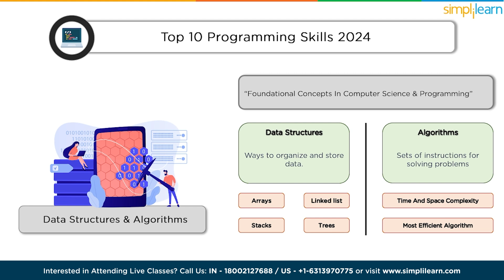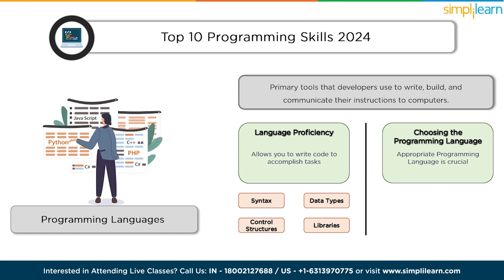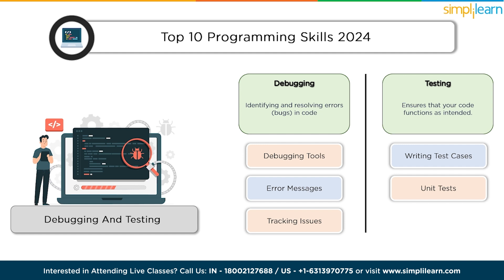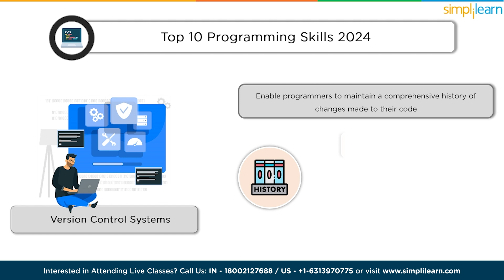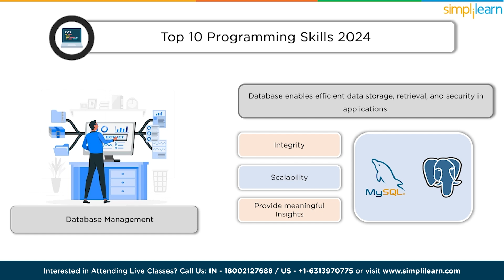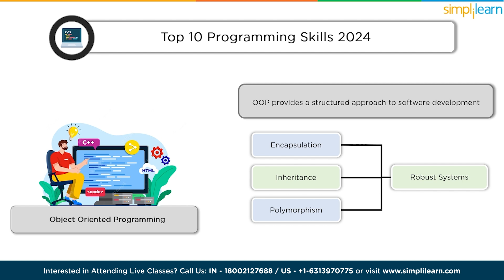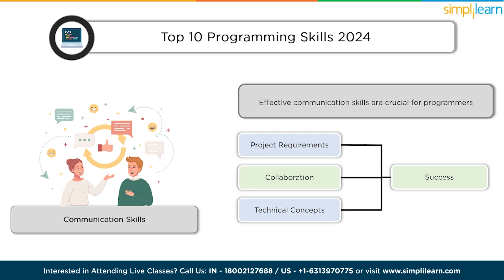🔥 Top 10 Programming Skills 2026 | 10 Programming Skills To Learn For 2026 | Simplilearn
️🔥Full Stack Development Program with Generative AI, delivered by Simplilearn in collaboration with Purdue University

This video, Top 10 Programming Skills 2024by Simplilearn, will take you through the 10 most crucial programming skills required to master the art of programming in 2026. In this video, you will get to know about all the 10 programming skills to learn for 2026 and why they are important in the first place. In addition to technical skills, you will also get to learn about the most crucial non-technical skills for programming in 2026. Below are the topics covered in this Top 10 Programming Skills 2026 video.

Here in this Top 10 Programming Skills 2026 video, we start with:

00:00 Top 10 Programming Skills 2026
03:55 Data Structures And Algorithms
04:33 Programming Languages
05:16 Problem Solving
06:08 Debugging And Testing
06:38 Version Control Systems
07:08 Integrated Development Environment
07:36 Database Management
08:05 Object-Oriented Programming
08:45 Teamwork and Collaboration
09:04 Communication Skills

✅ Skills Covered
- Agile
- Git
- SQL
- Core Java
- Spring
- Spring Boot
- HTML and CSS
- AWS
- Docker
- Jenkins
- JavaScript
- ReactJS
- Cucumber
- Maven JSP
- JDBC
- MongoDB
- JUnit